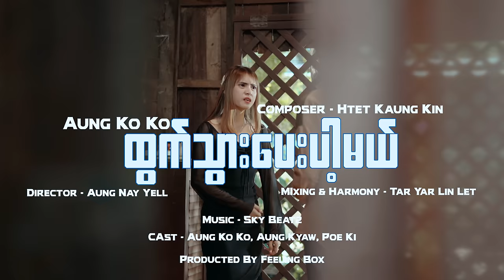ထွက်သွားပေးပါ့မယ် - အောင်ကိုကို - Htwet Twar Pay Pa Mal - Aung Ko Ko Official Music Video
Title - ထွက်သွားပေးပါ့မယ်
Composer - Htet Kaung Kin
Artist - Aung Ko Ko
Cast - Aung Kyaw - Poe Ki
Mixing & Harmony - Tar Yar Lin Let

Produced By Feeling Box